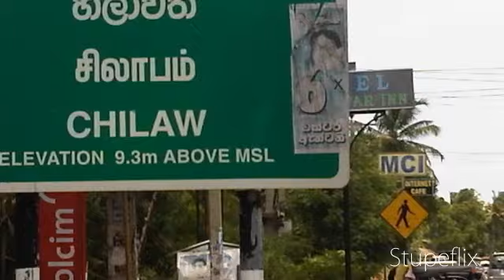Norman Corea - the distinguished musician from Sri Lanka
A short tribute film to a highly talented musician from Sri Lanka - the late Norman Corea of Chilaw. He was the son of Victor Corea - a national hero of Sri Lanka.